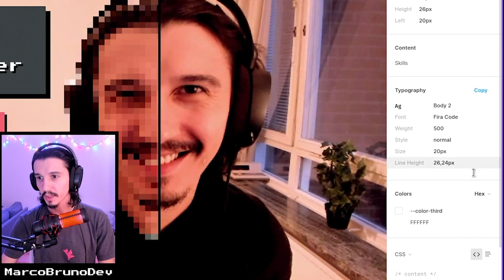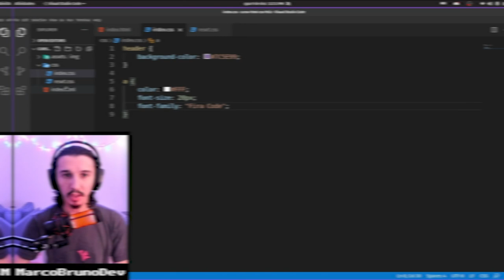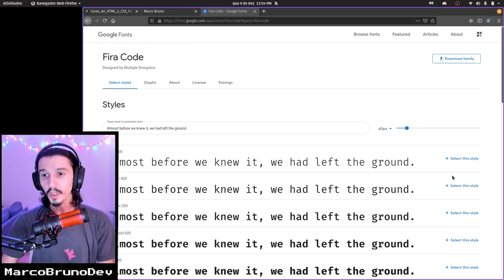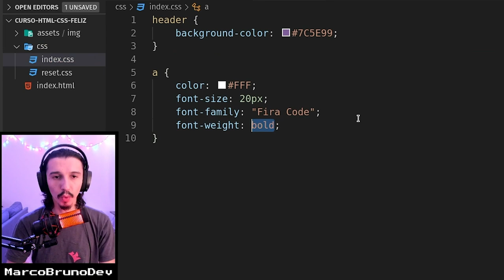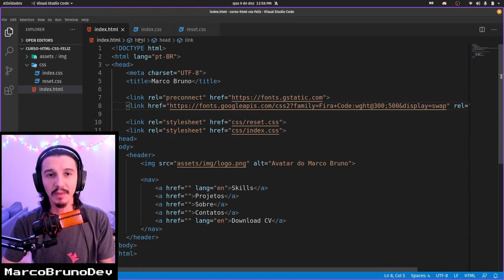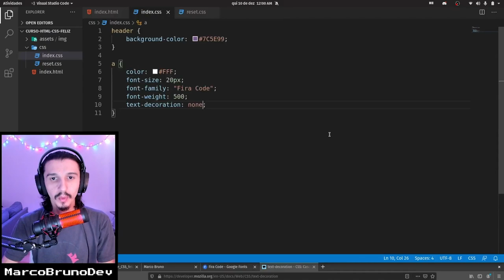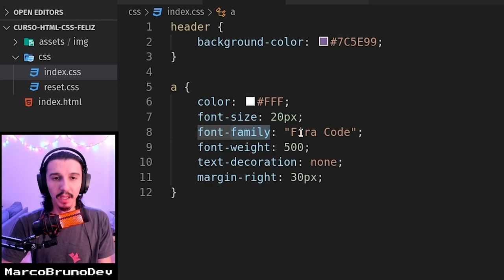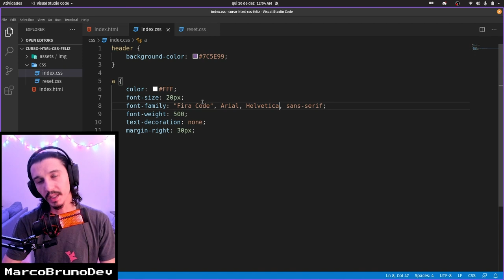CSS do menu de navegação | Mód01 - Aula 14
Como estilizar as cores e fontes do nosso menu de navegação? Vem que nessa aula te explico: como e quais orientações tirar do figma, como importar fontes e outras informações poderosas :-)